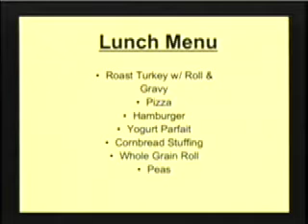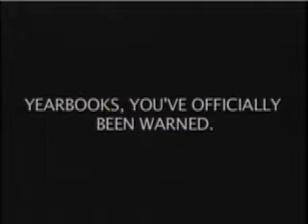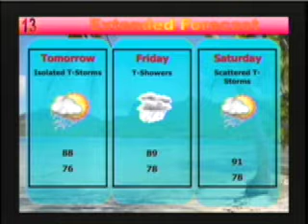Dragons DEN - 9/19/07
The Dragons DEN - Talk like a pirate day!